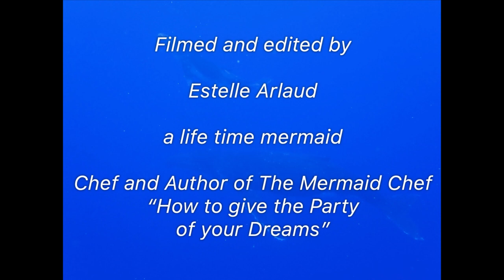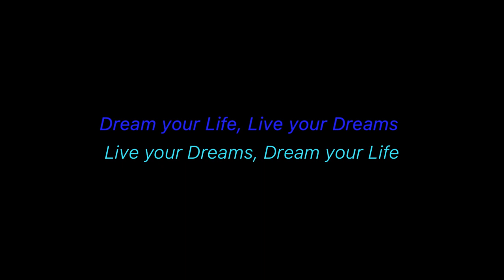Swimming with whales in Moorea. Baby and mother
That baby humpback whale was so cute! And not shy, he/she swam to us filled with curiosity. Mother stayed under him/her. We looked all day for them, so what a joy to finally be with them in the sea. Near the coast of Moorea, sea floor dropped to12000 feet. Mother breeched just next to us as we were still in the water, that was a big splash!